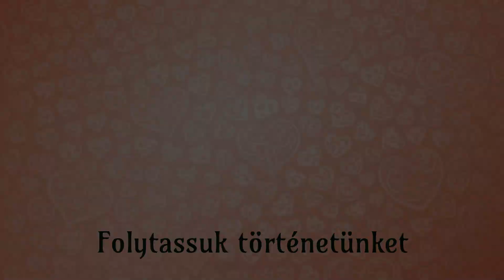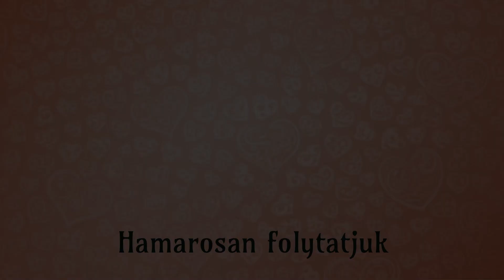Extra baris játsszi! Új Patch! I Cult of the Lamb Magyar Végigátszás 14. rész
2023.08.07. Cult of the Lamb Magyar Végigjátszás 14. rész Extra Hard Difficulty

Réges-régen a régi hit országait nem 4 püspök, hanem több száz isten irányította.Még Haro sem tudja, mi történt velük, azonban utánuk 5 hatalmas lény jött.
Leshy, Heket, Kallamar, Shamura és Narinder.
E lények közül 4 képviseli az apokalipszis 4 lovasát; Leshy a káoszt, Heket az éhínséget, Kallamar a döghalált, és (feltehetően) Shamura a háborút/hódítást. Narinder a halált képviseli, az egyetlen állandót az 5 testvér között. Őt követte 2 fia , Aym és Baalm akik hűségesen védték apjukat.
Míg Narinder képviselte az egyetlen állandóságot, ő volt az egyetlen az 5 közül, aki változást akart.Ők Leshy , az öt közül a legfiatalabb. Elvesztette a szemét. Heket, akinek a torkát elvágták.Kallamar, akinek letépték a fülét. És Shamura, egykor a legragyogóbb az öt közül, míg a koponyája fel nem hasadt.És az ötödik az Egy, aki vár (The one who waits).A 4 testvér feldühödve, 4 láncot készítettek, mindegyiket az életükhöz kötve, amivel leláncolták Narindert, azonban Kallamar félt a Vörös Koronától, és tétovázott.Ezt kihasnálva az Egy elkezdett hajókat küldeni a Vörös Koronával, hogy megöljék a püspököket és szektát indítsanak a nevében, azonban egyikük sem tudott megölni egyetlen püspököt sem. Shamura megjósolta, hogy egy kis bari fog végezni velük, ezért elkezdték feláldozni az összes bárányt az országban.
Az új kontentben egy ismeretlen alak küld minket újabb küldetésekre, és sok üzletet kötve ad nekünk mindenféle "finomságot", amivel kicsiny szektánk egyre csak erősödik, hogy újra legyőzzük erősebb ellenségeinket!